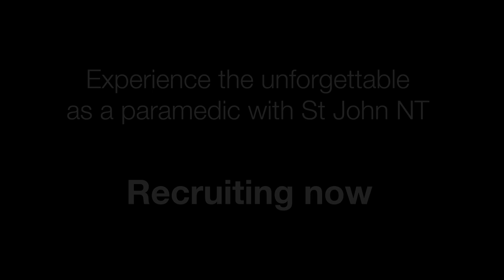St John NT paramedic recruitment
Experience the unforgettable working in the Northern Territory.

Video footage credit to Australian Catholic University, Charles Darwin University, Global Headquarters and St John NT employees.